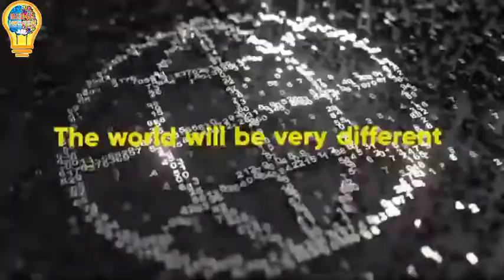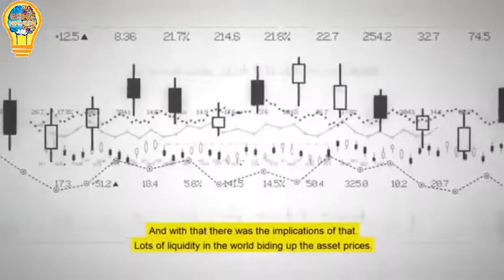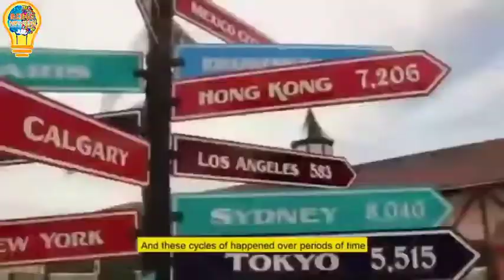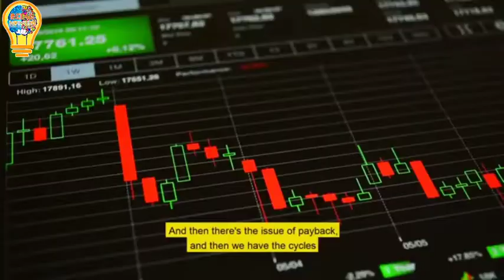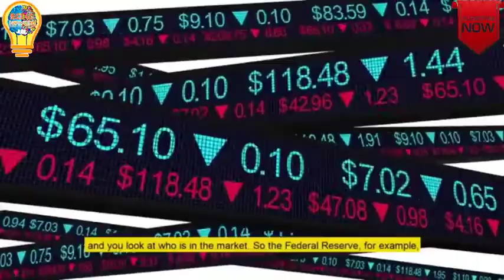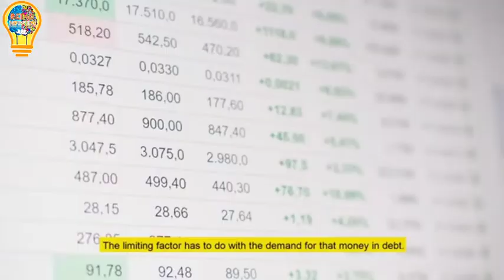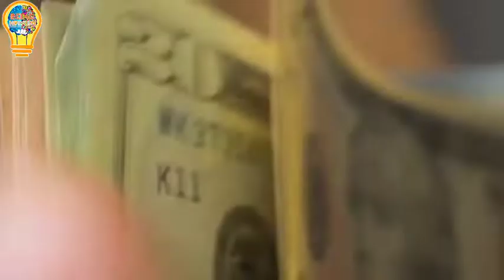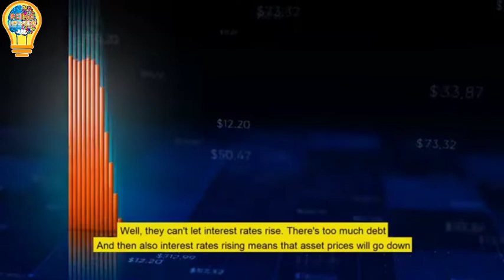Ray Dalio: IT'S INEVITABLE! There will be a NEW WORLD ORDER!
It will happen in next 3 months.
What is coming up next month?
It's all planned to very small details.

✴Watch some masterpieces -

Videoblocks
Filmpac

'Being Inspiration' is not r̳e̳s̳p̳o̳n̳s̳i̳b̳l̳e̳ and does not verify for a̳c̳c̳u̳r̳a̳c̳y̳ any of this information.
•✓S͓̽U͓̽B͓̽S͓̽C͓̽R͓̽I͓̽B͓̽E͓̽ second channel for short videos -